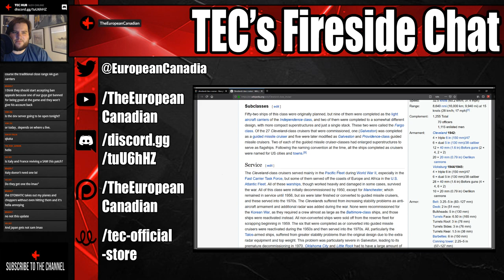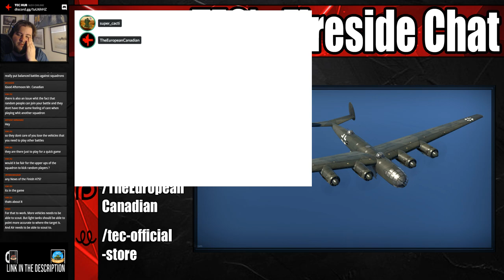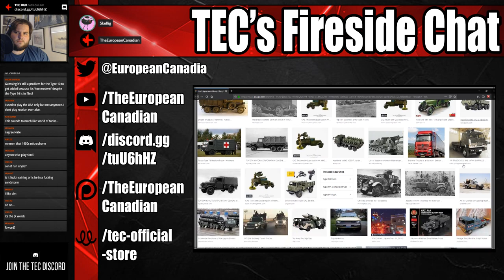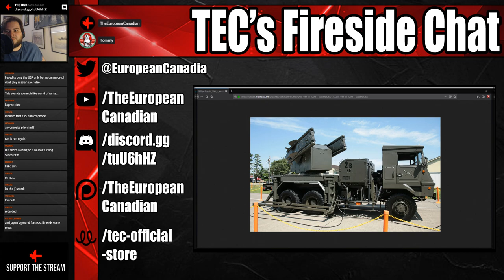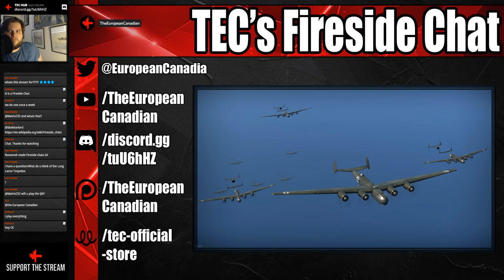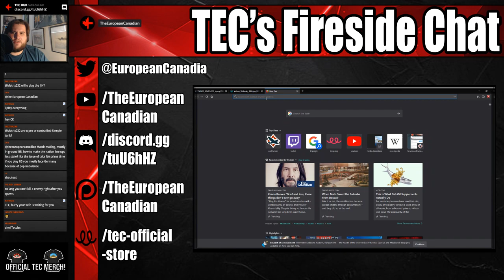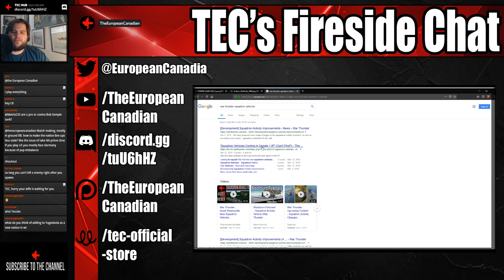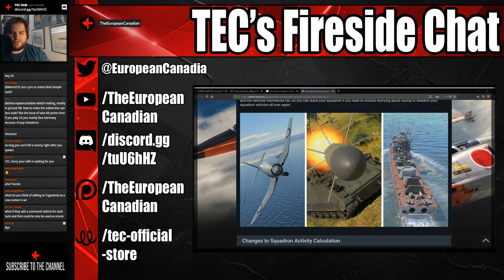TEC's Fireside Chat - 21/5/2019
Hope you enjoy the stream and have an amazing day :)